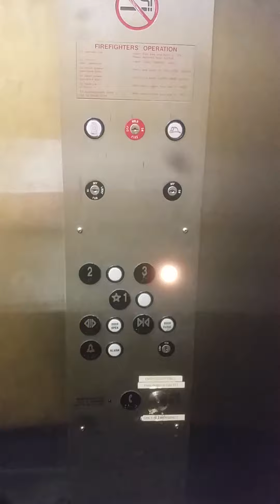Modded Otis/Thyssenkrupp Elevator At River Edge Motor Lodge Gatlinburg TN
Flimed In July 2018